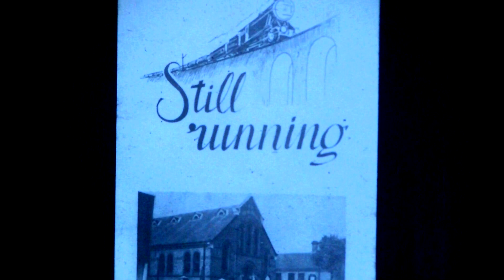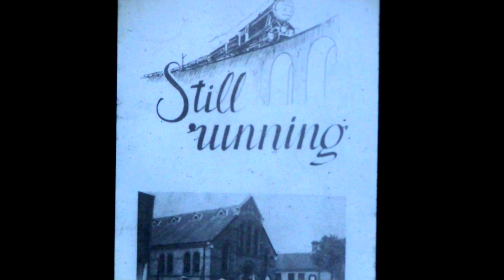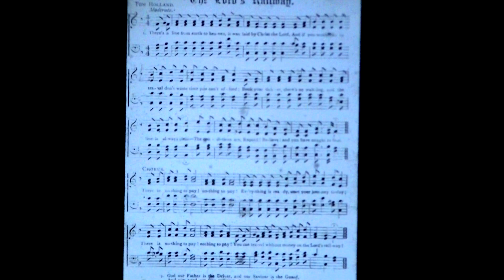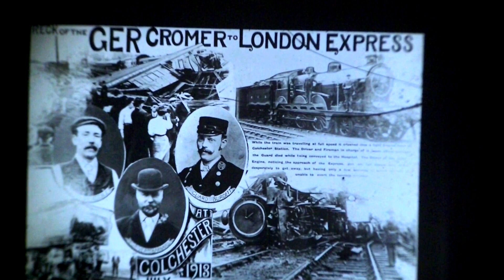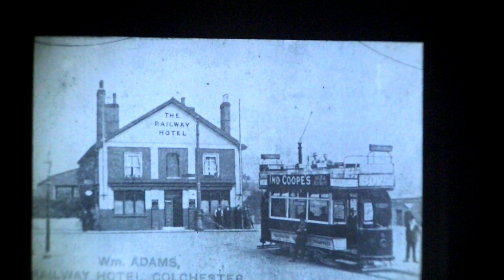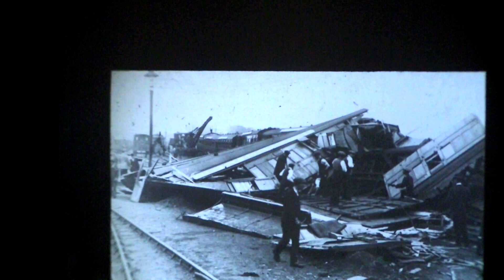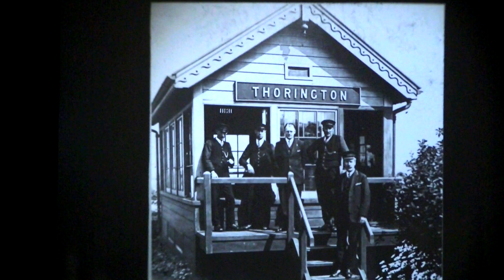Great Eastern Railway Society (GERS) meeting October 2022 Magic Lantern Show part 1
Slides from the GERS collection and featured in the Great Eastern News Issue 191 Summer 1022